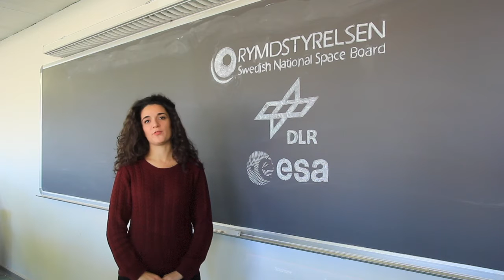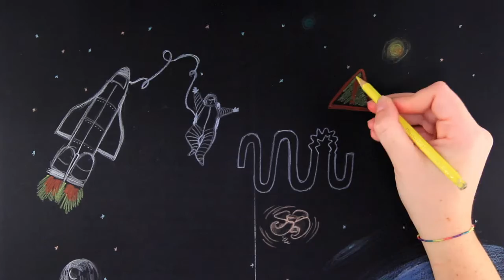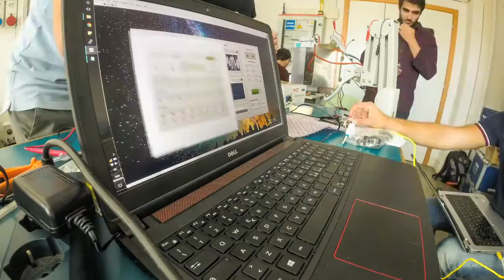U-PHOS Project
U-PHOS Project (Upgraded Pulsating Heatpipe Only for Space) is a research project whose main goal is to characterize an innovative heat exchange device for space applications: the PHP, Pulsating Heat Pipe.
This device allows the dissipation of heat and the cooling of hot devices. It has already been extensively studied on the ground: never, however, it has been studied in the absence of weight.
Our project team is exclusively composed of students from Pisa University.
We have mechanical, electrical and electronical engineers working on the technical side.
The team is completed with management engineers and economists involved in economical management, performance optimization and marketing strategies.